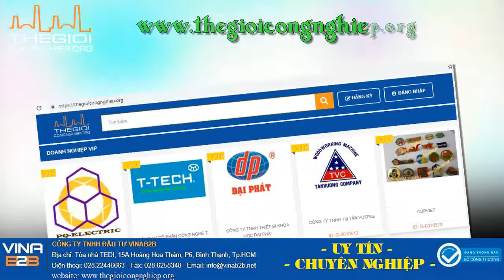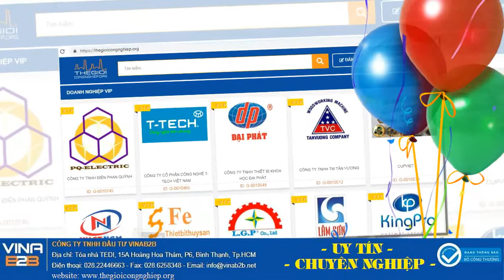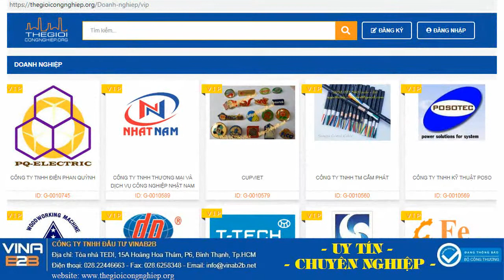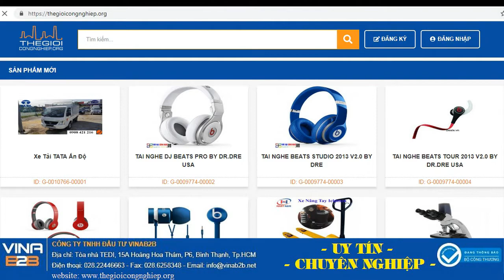VINAB2B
Công ty VINAB2B đã đầu tư, quản lý và phát triển là trang web thương mại điện tử B2B hàng đầu tại Việt Nam hiện nay. Đây là một cổng giao dịch để phục vụ người mua và người bán gặp nhau, qua đó để mua và bán các sản phẩm, dịch vụ trong lĩnh vực công nghiệp, khoa học kỹ thuật.
Đến với website Thegioicongnghiep.org, Quý doanh nghiệp sẽ được đăng ký thành viên hoàn toàn miễn phí. Sau khi trở thành thành viên, Quý doanh nghiệp hoàn toàn chủ động truy cập vào hệ thống website để đăng tin một cách chuyên nghiệp như:
- Đăng chi tiết sản phẩm bao gồm, hình ảnh, nguồn gốc xuất xứ, thông số kỹ thuật chi tiết của sản phẩm
- Đăng dịch vụ thế mạnh của doanh nghiệp như: chuyển giao công nghệ, thi công lắp đặt, hướng dẫn sử dụng, đo lường kiểm tra thiết bị bảo dưỡng định kỳ thiết bị..
- Đặc biệt là Quý doanh nghiệp có thể đăng thoải mái catalogues, tài liệu kỹ thuật dạng file pdf để khách hàng tham khảo một cách dễ dàng nhanh chóng.